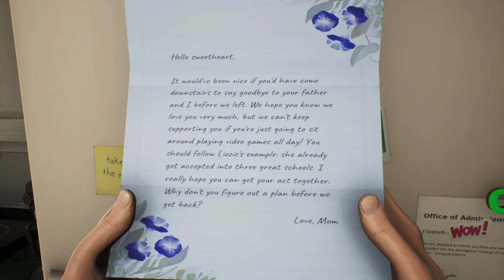HIGH ON LIFE (Part 1)